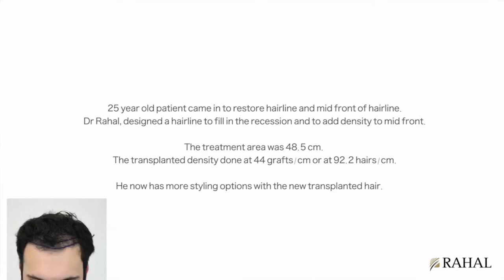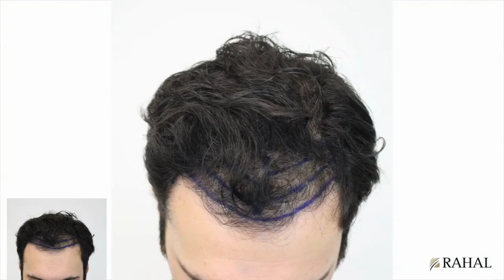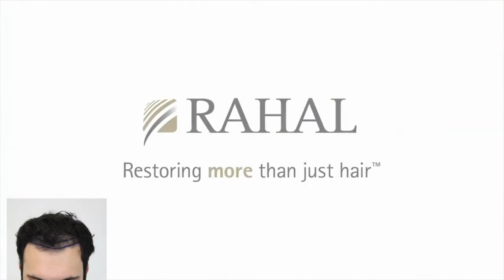Hair Transplant Photos Before And After – The Best FUE Hair Transplant Results - Dr. Rahal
This video features hair transplant photos before and after surgery performed by world renowned FUE hair transplant surgeon Dr. Hussein Rahal.  Dr. Rahal performs exclusive FUE hair transplant surgery at his clinic in Toronto, Canada.  Each patient featured in this video is thrilled with their results.  Watch this video to view impressive hair transplant before and after photos, results and patient transformations.